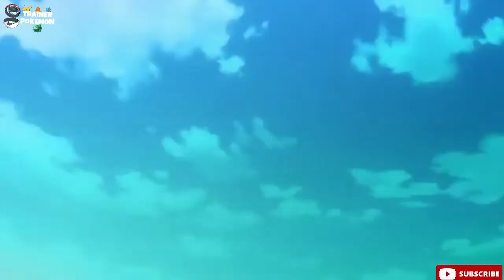POKEMON BUNNELBY, FLETCHLING DAN SCATTERBUG POKEMON GEN VI #83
Assalamualaikum sahabat trainer ..
Semoga kalian selalu sehat ya ..
Pada video kali ini bang trainer akan sedikit mengulas tentang pokemon bertipe normal.. pokemon bertipe normal atau terbang.. dan pokemon bertipe serangga..